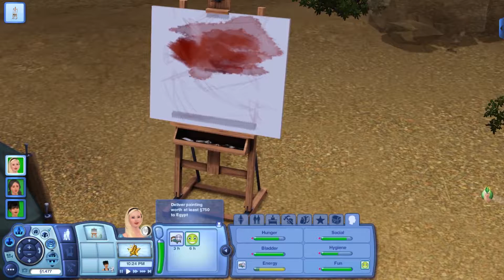The Sims 3 Let's Play Alice in Wonderland - Egyptian World Adventure Great Sphinx Al Simhara Part 14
Welcome to the Simarchy Channel! This Sims 3 Let's Play focuses on Alice in Wonderland.

The story of Alice starts when she was a child, around 7 years old, although she's been depicted as different ages in different movies and tv shows. As a child, who is sitting either along a river or at a picnic with her family. As she grows bored, she notices a white rabbit run past - but this isn't any ordinary rabbit, he's wearing a waistcoat and holding a pocket watch as he mumbles something about being late. Alice decides to follow him, and she falls down a rabbit hole where her wonderful journey begins. Along the way, she meets many characters, most of which are animals that walk and talk like humans. She makes friends, meets strange creatures, and learns and recites poems, songs and riddles along the way. She eventually find herself in the Red Queens garden, where she ends up being a witness in a trial. Alice tells the Queen the proceedings are ridiculous, and the Queen gets upset and orders "OFF WITH HER HEAD". As Alice is being ambushed, she awakes from her dream.
Through looking glass is the second book that takes place 6 months after Alice discovered Wonderland. This time, Alice climbs through a mirror to enter the world. She soon finds herself in a real life game of chess, where the entire countryside is laid out like a chess board. She comes across the Red Queen who promises to make her a queen if she can make it all the way through. Alice stumbles across familiar faces and meets some new characters as she ultimately makes her way to the end and is crowned a queen. During her celebratory party, things get chaotic and blames the red queen, ultimately "capturing" her, putting the Red King into checkmate, and then waking up. She again speculates if maybe this was just a dream.
Now that Alice is older she's wondering more and more if Wonderland ever existed or if it was all just a wonderful dream. Her sister and parents have tried to convince her that it was all in her head, but part of Alice as always wanted to go back, and she's never stopped thinking about the friends she made along the way.Alice spent the rest of her days focusing on her future dreams. She's always wanted to be an artist, and whether Wonderland was real or not, she has very vivid memories and uses them as an inspiration for her art work and turning it into a career. Now that Alice is older and living on her own, she took all the money she made from her career as an artist (which is quite a lot) and decided to move to Moonlight Falls. So, why Moonlight Falls? Well, let me start by giving you a brief description of the town: The mysterious town of Moonlight Falls is where strange things happen by the light of the moon. There are supernatural beings ranging from menacing werewolves and cackling witches, to mischievous fairies and more intriguing vampires. There's rumors of casting spells, magic elixirs, and sims being transformed into zombies and other creatures that bump in the night.  There are many surprises in store in the supernatural world of Moonlight Falls.
So Alice heard the rumors and decided this is the perfect place for her to start her new life. Because afterall, it seems like the next best thing to Wonderland, and if she's going to find any answers, this seems like a great place to start. So Alice is new and starting her life here. Her career has provided a small fortune to build her dream home reminiscent of wonderland. She has enough money that she doesn't have to work right away, but she still paints for fun and has new life aspiration of becoming a Chess Grand Master. Will Alice find what she's been looking for, or will Moonlight Falls prove to be stranger than she bargained for? Watch to find out!

Feel free to add me:
Facebook (Ask me about Sims groups!)
Twitter (Links to all videos as they're posted)
Origin ID (Free Downloads via Sims 3 Exchange and Sims 4 Gallery): simarchy123

I also tour your homes!! Submit your Sims 3 and Sims 4 builds to be featured by finding me on any of the social media's listed above, or email directly at
**Please note, custom content and store content will not show up so please replace them before submitting**